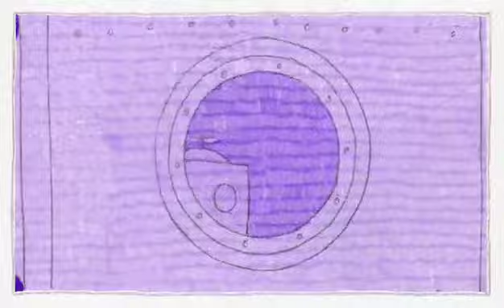Happysad - Zar - trailer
Żar to drugi singiel zapowiadający nową płytę Happysad - "Pierwsza prosta".
Premiera klipu 13 czerwca 2024. A to jest jego krótka zapowiedź. ;)

Czy na nowym singlu zespołu Happysad Wodecki spotkał się z Tame Impala? Być może. Jest szansa. Tak mówią. Pewne jest jedno: Happysad we wrześniu wydaje nową płytę z kolejną porcją swoich muzycznych wycieczek w nieznane, „a ŻAR" to jej słoneczna odsłona. Album według zespołu jest zbiorem pozytywnych piosenek i historii, które „chylą się ku dobrym końcom”.
Premiera płyty "Pierwsza prosta" - 6 września 2024

Tymczasem zapraszamy na stronę z pre-orderem nowej płyty, gdzie poza winylem i CD można znaleźć inne wyjątkowe gadżety:
Zapraszamy też na naszą stronę i Facebooka, gdzie można znaleźć informację o jesiennych koncertach Pierwsza Prosta Tour  - bilety już w sprzedaży